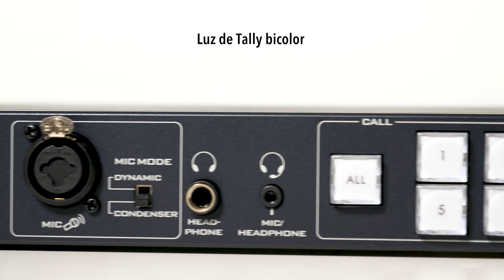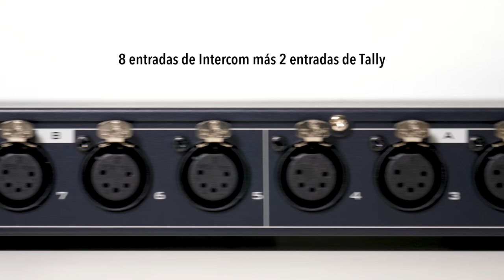Camaralia te enseña: Datavideo ITC-100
Kit Sistema de intercom completo para cuatro cámaras